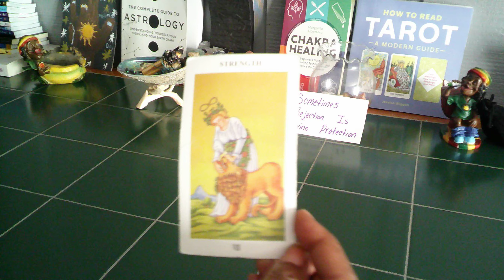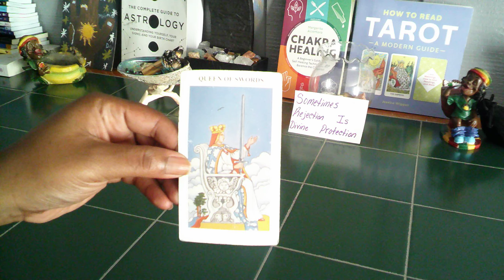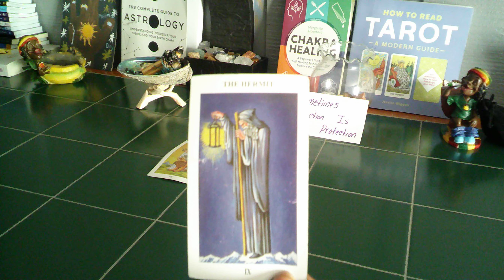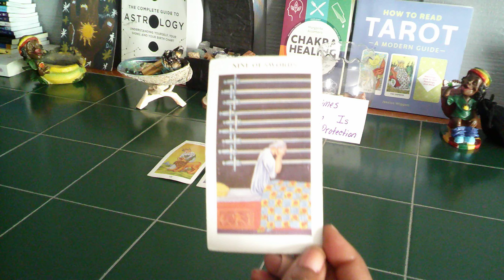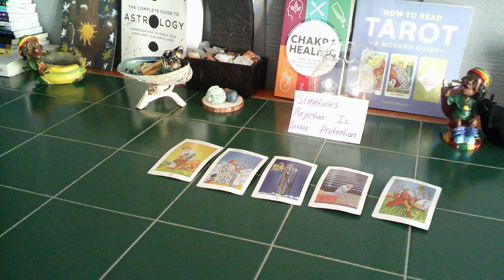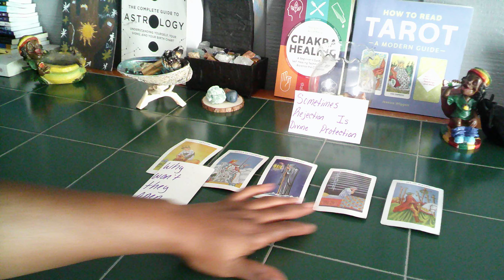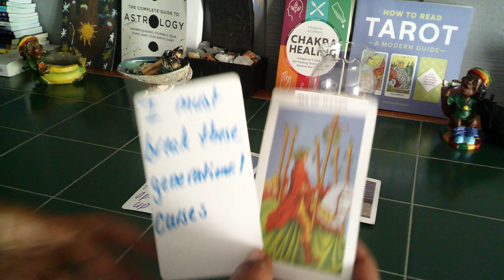SCORPIO- DIVINE FEMININE- GETTING WHAT U DESERVE 4 CUTTING OFF WHAT DOESNT SERVE YOU